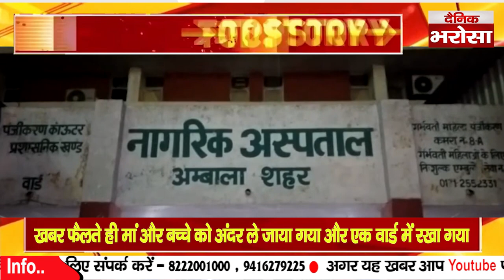महिला ने सब्जी की गाड़ी पर बच्चे को जन्म दिया | दोषियों को सजा दी जाएगी-अनिल विज | Haryana News